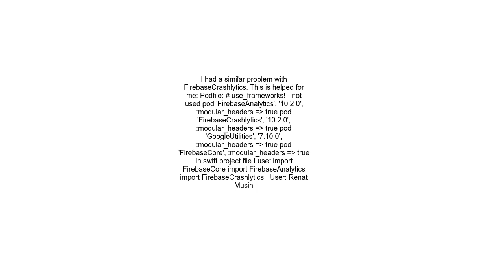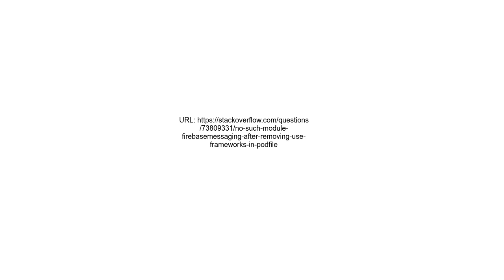&quot;No Such Module FirebaseMessaging&quot; after removing &#39;use frameworks!&#39; in Podfile